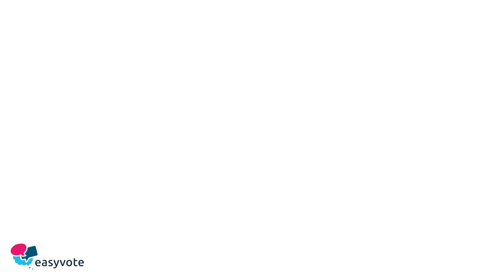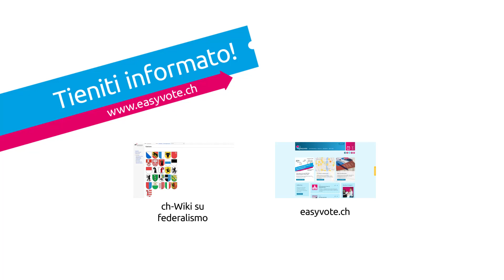Il federalismo in due parole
La Svizzera è uno Stato federale. Questo significa che la responsabilità è ripartita su vari livelli statali, nello specifico : la Confederazione, i 26 Cantoni e i Comuni. Ognuno di questi livelli svolge i propri compiti e stabilisce le proprie regole. In alcuni ambiti i tre livelli statali lavorano insieme.
Fonte: easyvote 2016
Si ringrazia per la segnalazione Maurizio Pasquali